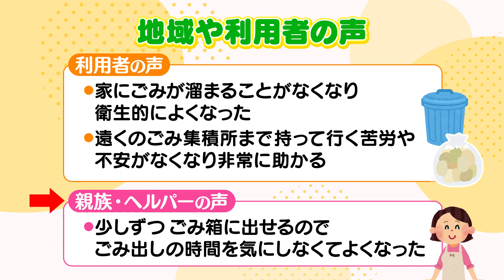第41話「ふれあい収集を市内全域に広げます！」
松山市政広報番組「大好き！まつやま　～しあわせな未来をとどけ隊～」